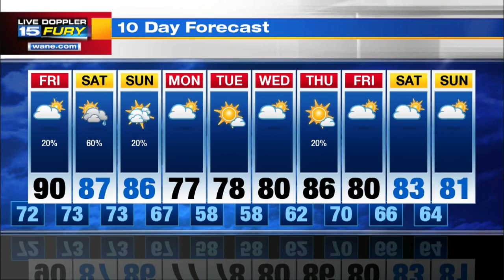Thursday Night Forecast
Warm, muggy with a chance of sctd. rain